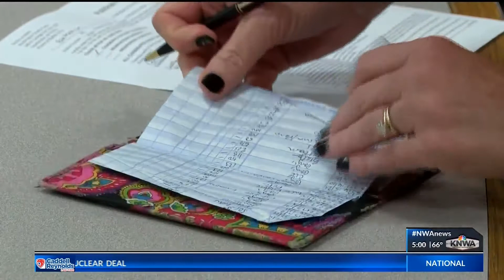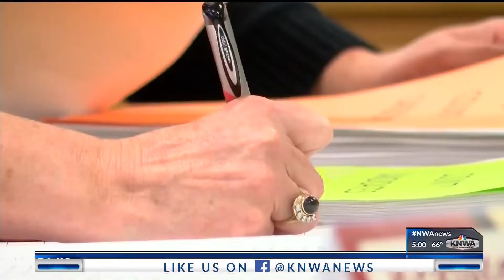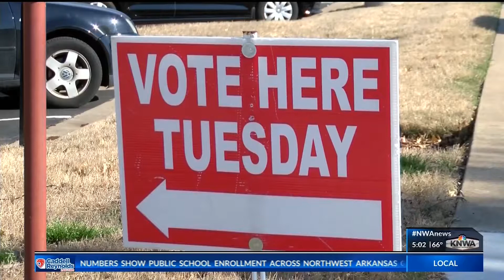Local candidates take part in first filing day for 2020 election (KNWA)